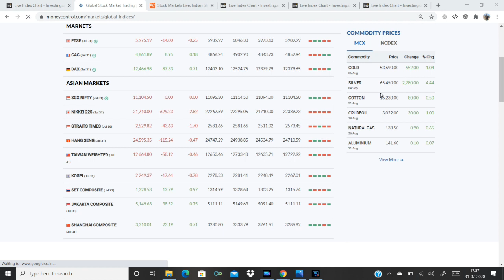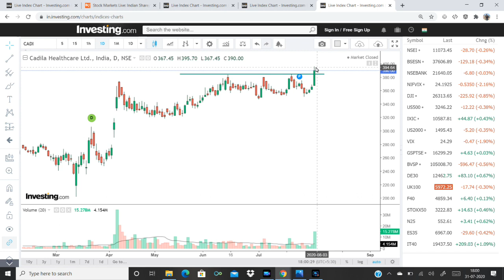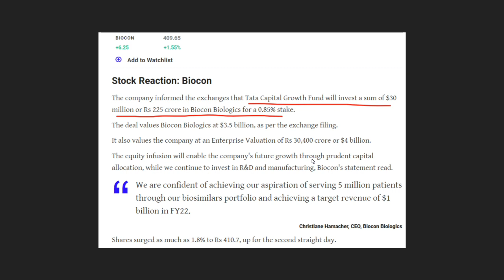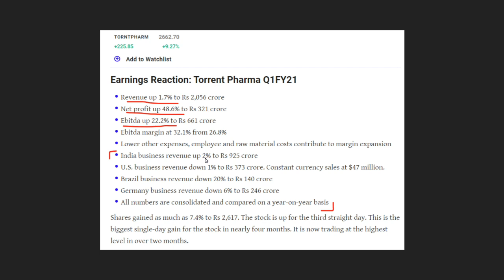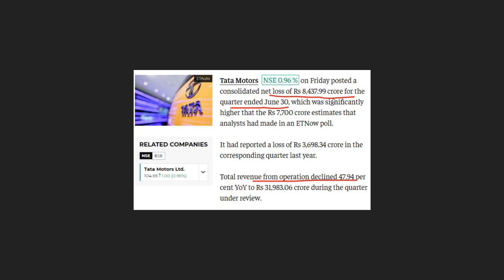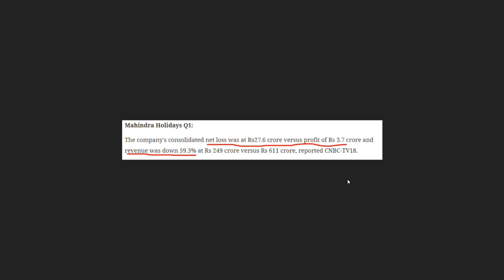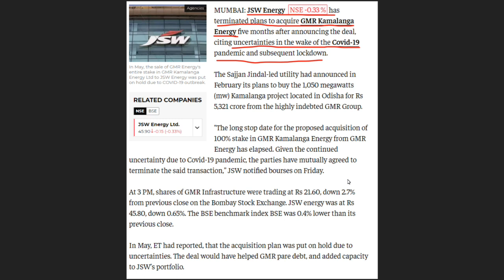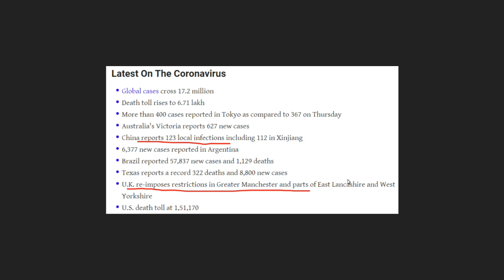ഇന്നത്തെ മാർക്കറ്റ്‌ - അറിയേണ്ടതെല്ലാം!!!| Reliance | SBI | Intraday Stocks | Share Market Malayalam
Market Round Up 31 July 2020

Stock updates:  SBI, Reliance, Tata Motors, JSW Energy, Tata communications, Biocon, Torrent Pharma, Sun Pharma, Just DIal, Indian Oil Corporation, PNB.